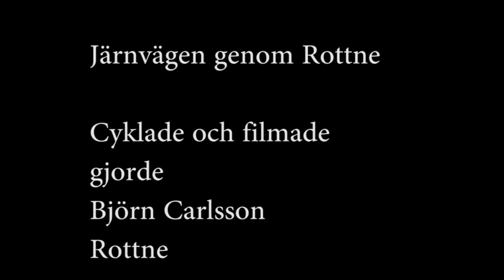Det står en stins dag och natt i Rottne och väntar på tåget.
Men järnvägen lades ner 1992  och rälsen revs bort men är i dag ett populärt cykel och gångstråk, men stinsen är kvar

Jag tar er med på en cykeltur, som startar söder om samhället, med ett kort stopp vid stationen där vi hälsar på stinsen för att fortsätta en bit mot Brittatorp

Jänvägen byggdes 1895 och var en anledning till Rottnes utbyggnad
Rottne har i dag en stor industri Rottne Industri som tillverkar skogsmaskiner  och   bostadsort för många som arbetar i Växjö